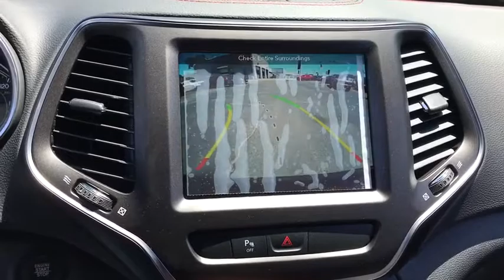2019 Jeep Cherokee Antioch, Gurnee, McHenry, Fox Lake, IL Kenosha WI 19074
Velvet Red Pearlcoat New 2019 Jeep Cherokee available in Antioch, Illinois at Antioch Chrysler Dodge. Servicing the Gurnee, McHenry, Fox Lake, IL Kenosha WI area.   Used

Recent Arrival! New Price! Priced below KBB Fair Purchase Price! 2019 Jeep Cherokee TrailhawkWe make it easy !!! We are excited to offer you great quality vehicle at a competitive and affordable price. We offer new, used and cerified Chrysler, Dodge, Jeep and RAM vehicles. Come visit Wrangler headquarters! We also carry an extensive selection of used cars, trucks and SUVs by other manufacturers. Our experienced and certified sales staff can point you in the right direction based on your individual vehicle needs. We also offer competitive financing, top tier service and a fully stocked inventory of Chrysler, Dodge and Jeep automotive parts.Here at Antioch Chrysler Dodge Jeep, our motto is  Nobody sells vehicles for less and we stand by that. Price includes: $500 - Chrysler Capital 2019 Bonus Cash **CK5. Exp. 07/05/2018, $1,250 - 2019 Retail Non-Prime Bonus Cash **CK1V. Exp. 07/05/2018, $3,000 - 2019 Retail Consumer Cash **CK1. Exp. 07/05/2018
ENGINE: 3.2L V6 24V VVT W/ESS  (STD),MANUFACTURER'S STATEMENT OF ORIGIN,TRANSMISSION: 9-SPEED 948TE AUTO W/ACTIVE DRIVE II  (STD),VELVET RED PEARLCOAT,COLD WEATHER GROUP  -inc: Engine Block Heater  Heated Front Seats  Windshield Wiper De-Icer  Heated Steering Wheel,COMFORT/CONVENIENCE GROUP  -inc: Universal Garage Door Opener  Rear View Auto Dim Mirror  Remote Start System  Power Liftgate  Security Alarm,RADIO: UCONNECT 4C NAV W/8.4 DISPLAY  -inc: SiriusXM Travel Link  5-Year SiriusXM Travel Link Service  5-Year SiriusXM Traffic Service  1-Year SiriusXM Guardian Trial  HD Radio  SiriusXM Traffic Plus  GPS Navigation,QUICK ORDER PACKAGE 27E TRAILHAWK  -inc: Engine: 3.2L V6 24V VVT w/ESS  Transmission: 9-Speed 948TE Auto w/Active Drive II,WHEELS: 17 X 7.5 BLACK PAINTED ALUMINUM,3.517 AXLE RATIO  (STD),TRAILER TOW GROUP  -inc: 7 & 4 Pin Wiring Harness  Trailer Tow Wiring Harness  Class III Receiver Hitch,FRONT LICENSE PLATE BRACKET,BLACK  CLOTH/PREMIUM VINYL BUCKET SEATS,ENGINE BLOCK HEATER,Four Wheel Drive,Locking/Limited Slip Differential,Power Steering,ABS,4-Wheel Disc Brakes,Brake Assist,Aluminum Wheels,Tires - Front All-Terrain,Tires - Rear All-Terrain,Conventional Spare Tire,Tow Hooks,Integrated Turn Signal Mirrors,Heated Mirrors,Power Mirror(s),Rear Defrost,Intermittent Wipers,Variable Speed Intermittent Wipers,Privacy Glass,Rear Spoiler,Power Door Locks,Daytime Running Lights,Automatic Headlights,Fog Lamps,AM/FM Stereo,Satellite Radio,Bluetooth Connection,MP3 Player,Steering Wheel Audio Controls,Auxiliary Audio Input,Power Driver Seat,Driver Adjustable Lumbar,Pass-Through Rear Seat,Rear Bench Seat,Adjustable Steering Wheel,Trip Computer,Power Windows,Leather Steering Wheel,Keyless Entry,Keyless Start,Cruise Control,Climate Control,Multi-Zone A/C,Woodgrain Interior Trim,Cloth Seats,Vinyl Seats,Bucket Seats,Driver Vanity Mirror,Passenger Vanity Mirror,Driver Illuminated Vanity Mirror,Passenger Illuminated Visor Mirror,Floor Mats,Smart Device Integration,Engine Immobilizer,Traction Control,Stability Control,Front Side Air Bag,Rear Parking Aid,Blind Spot Monitor,Tire Pressure Monitor,Driver Air Bag,Passenger Air Bag,Front Head Air Bag,Rear Head Air Bag,Passenger Air Bag Sensor,Rear Side Air Bag,Knee Air Bag,Child Safety Locks,Back-Up Camera